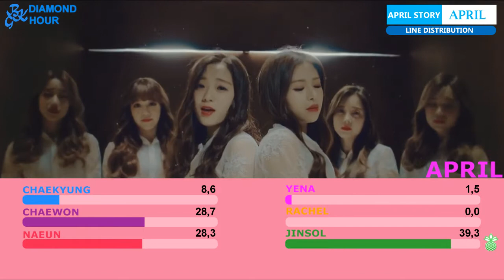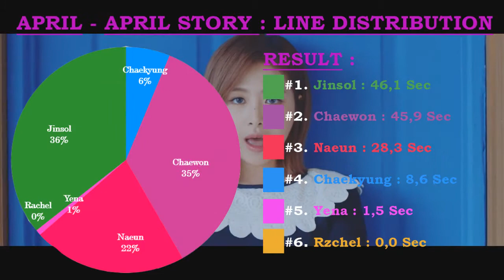[CORRECTED] APRIL (에이프릴) - April Story (봄의 나라 이야기) (Line Distribution)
What do you think about the line distribution of APRIL Story?
Guys Vote here for The next line evolution
Intro : APRIL - The Blue Bird
Outro : APRIL - The Blue Bird
Year : 2017
Album :  Prelude